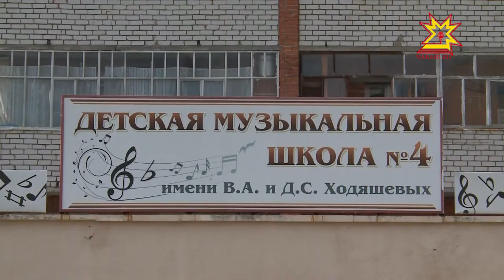Пулас кĕвĕ-çемĕ ăстисене çĕнĕлĕхсем кĕтеççĕ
Çитес вĕренÿ çÿлĕнче Шупашкарти Ходяшевсен ячĕллĕ 4-мĕш музыка шкулне хальхинчен ытларах ача çÿреме пуçлĕ. Пĕлтĕр пĕлÿ çуртне хушма лаптăксем уйăрса панă. Халĕ унта юсав пырать. Çывăх вăхăтра тумалли ĕçсем пирки тата ачасене мĕн çĕнни кĕтни çинчен Елизавета Зайцева корреспондент каласа парать.